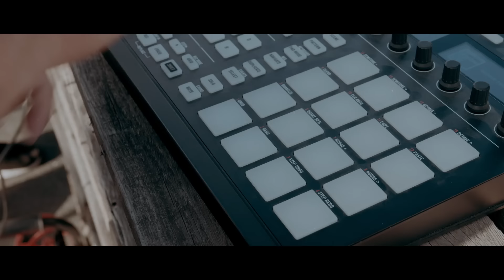L.U.C. & Rebel Babel Ensemble - Tribute to Peace. Universal Hip Hop Museum I Jazzy Hip Hop Evolution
Full Performance available on 21.09 at Universal Hip Hop Museum Ytube.
FB @rebelbabel @planetluc INSTA @rebelbabel @l.u.cbook

This video is an element of Peace Rhapsody - international concert with KRS ONE, Rakim, Chuck D, Kurtis Blow and Rebel Babel Ensemble for New York's Universal Hip Hop Museum and United Nations on the International Day of Peace. We dedicate this part to our neighbors on Belarus.

Since 2016 Rebel Babel Ensemble plays around the World for peace and dialog, meeting musicians, DJ’s and rappers from different countries. The orchestra of orchestras shows the beauty of different languages in musical and lingual meaning.
Outstanding Polish and American DJ’s (Dj Eprom, Dj Decks, Rob Swift, Dj Riz, Dilly Rowe) scratched with original speeches by Nobel Peace Prize winners - among others Martin Luther King and Malal Yousafzai. They are accompanied by orchestras from San Francisco, Krakow, Gdansk, Wroclaw and, among others, the Grammy Award-winning orchestra - Hot 8 Brass Band from New Orleans. The artists have jointly shot an intercontinental concert based on cult hip-hop fragments from the 90s arranged for the Big Band by L.U.C and Pawel Hulisz.

Rebel Babel Ensemble in 5 years has met over 10836 musicians from 15 countries. The Big Band fulfills the dreams of young musicians, combining them with their idols at festival concerts and ecological and acoustic performances. The touring orchestra always plays with local musicians, showing the beauty of different regions and cultures.
Hip Hop 4 Peace is a project prepared in cooperation with NOLA Jazz Museum, UHHM and Polish partner cities: Krakow, Gdansk, Poznan and Wroclaw.

Prezentujemy fragment Peace Rhapsody - międzynarodowego koncertu m.in. z KRS ONE, Rakimem, Chuck D, Kurtis Blow i Rebel Babel Ensemble dla nowojorskiego Universal Hip Hop Museum i United Nations z okazji międzynarodowego dnia pokoju. Fragment ten dedykujemy naszym sąsiadom na Białorusi.

Po entuzjastycznym przyjęciu w USA ostatniej produkcji Rebel Babel Ensemble - Tribute to Dj Premier L.U.C. otrzymał zaproszenie do udziału w tym wyjątkowym koncercie. Artysta, który wraz z RBE od 4 lat gra dla pokoju i dialogu między kulturami i narodami przygotował specjalny video-performence w klimacie dokumentalnego projektu muzycznego 39/89 Zrozumieć Polskę. Wybitni polscy i nowojorscy Dj'e (Dj Eprom, Dj Decks, Rob Swift, Dj Riz, Dilly Rowe) zaskreczowali oryginalnymi przemówieniami laureatów pokojowej nagrody Nobla - m.in. Martina Luthera Kinga czy Malala Yousafzai. Towarzyszą im orkiestry z San Francisco, Krakowa, Gdańska, Wrocławia oraz m.in nagrodzona Grammy orkiestra - Hot 8 Brass Band z Nowego Orleanu. Artyści wspólnie nakręcili międzykontynentalny koncert oparty na kultowych fragmentach hip-hopowych produkcji lat 90-tych zaaranżowanych na Big Bandy.

Rebel Babel Ensemble w ciągu 5 lat połączyło ponad 10836 muzyków z 15 krajów. Big Band spełnia m.in marzenia młodych muzyków, łącząc ich z ich idolami na festiwalowych koncertach i ekologiczno - akustycznych performensach. Podróżująca orkiestra gra zawsze z lokalnymi muzykami, ukazując piękno różnych regionów i kultur.
Hip Hop 4 Peace to projekt przygotowany we współpracy z NOLA Jazz Museum, UHHM oraz partnerskimi miastami Polski: Krakowem, Gdańskiem, Poznaniem i Wrocławiem.

Music & Art Director - Łukasz L.U.C. Rostkowski
Production - Łukasz L.U.C. Rostkowski
Mix & Mastering - Soundtrek L.U.C.
Arrangement - Paweł Hulisz & L.U.C.
Performed by - Rebel Babel Ensemble, Busker Band, Jazz Mafia, Hot 8 Brass Band,
Powiatowa i Miejska Orkiestra Dęta w Chełmży,  Tubicinatores Gedanenses, Kuba Galiński,
DJ Decks, Dj Eprom, Dilly Rowe, Rob Swift, DJ Riz
Editing  Dominik Werner North.Film / L.U.C.
DOP:
Mogli Maureal, @themogli - San Francisco
SKY VIBE Michał Sysiak - Warszawa
Wojciech Szatan, Piotr Młynarczyk, Mateusz Różański,
Piotr Krochmal - Kraków
Dawid Gut - Poznań
Michał Gostyński, Paweł Mróz, Bartosz Nyczak - Wrocław
Polanco Jones, Travis Waguespack - New Orleans
Rob Swift, Why Not Productions - New York
Assistant: Lyz Luke, Mario Ramirez -  San Francisco
Recording Musicians
Wah Wah Brass
Dariusz Wołyczak - viola
Beata Wołczyk - violin
Rebel Babel Commanders
Grzegorz Pastuszka - Suzaphone
Joanna Trzaska - horsetail
Emilia Danilecka - cello
Robert Kamalski - clarinet
Special Thanks for Co-production
Per4m Foundation
Gmina Miasta Gdańska
Urząd Miejski Wrocławia - Katarzyna Burda
Jacek Majchrowski Prezydent Miasta Krakowa / Miasto Kraków / Krakowskie Biuro Festiwalowe
Urząd Miasta Poznania/ Poznań City Hall
Izabela Helbin/Director of the Krakow Festival Office
Maja Łapuszyńska
Paweł Fijał, Piotr Hałaj
NOLA Jazz Museum - Elexa Dixon
Universal HIP HOP Museum - Tina Tyler